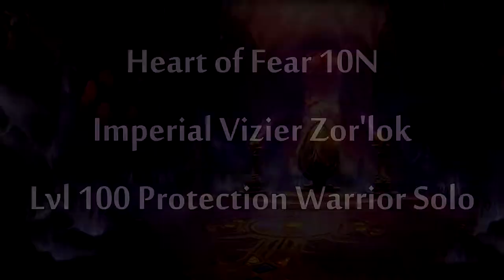Level 100 Protection Warrior Solo: Imperial Vizier Zor'lok 10N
The Cranky Tank solos Imperial Vizier Zor'lok 10N in Heart of Fear.